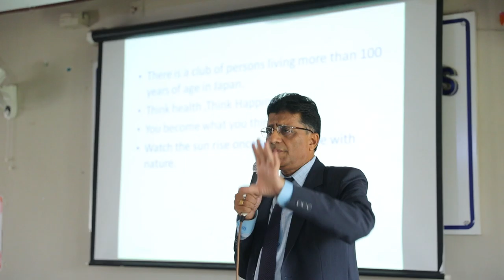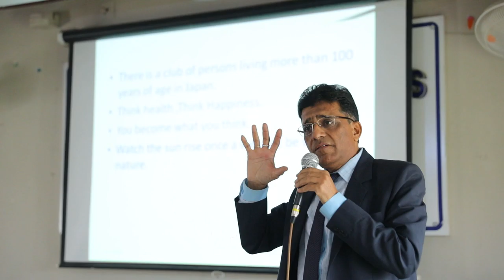Holistic Health 06